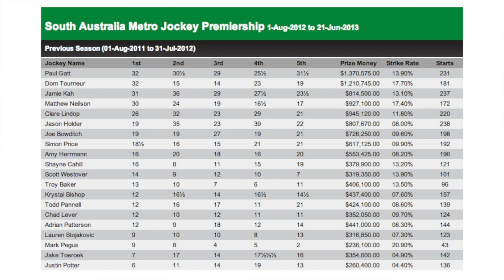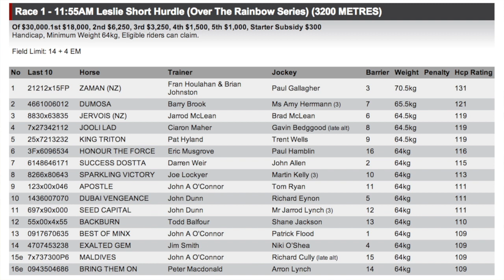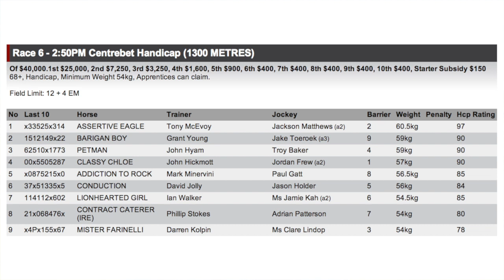The Races TV | 21 June 2013 | Morphettville and jockey premiership preview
Welcome to this week's episode of The Races TV.

Terry catches up with leading South Australian jockeys Dominic Tourneur and Matthew Neilson to get their thoughts on who will take out this year's leading jockey title. He also takes a look at Saturday's racing at Morphettville, with a capacity field in the Leslie Short Hurdle and some classy sprinters to battle out the Centrebet Handicap.